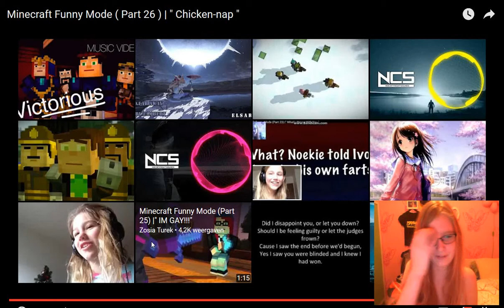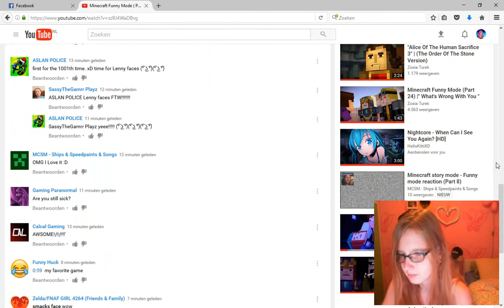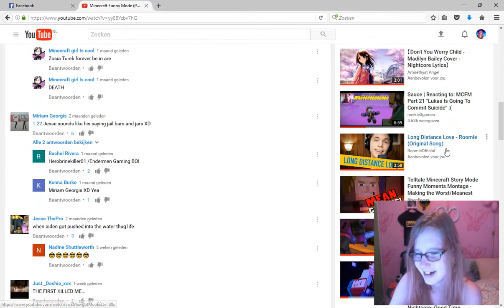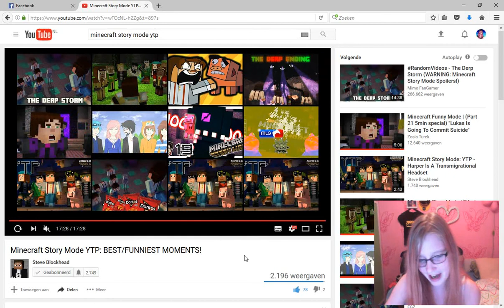DO YOU READ MY MIND?! | Reacting Video (really funny)